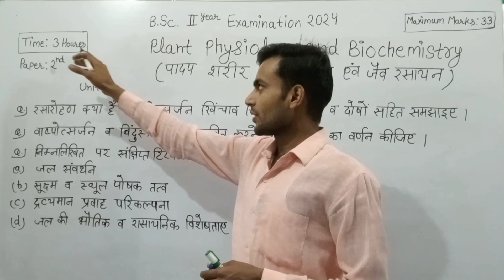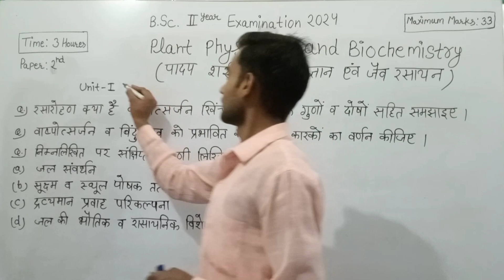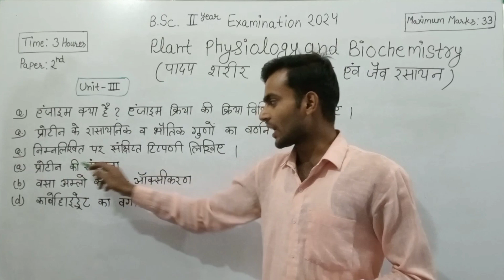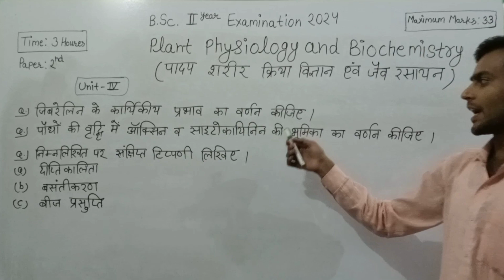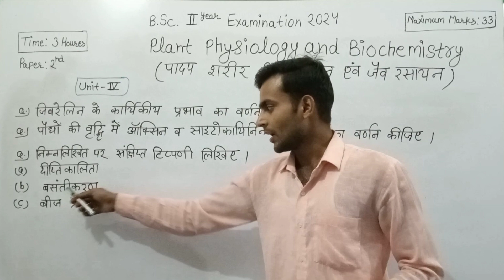B.Sc 2nd Year Exam 2024 most important questions paper 2nd # Plant Physiology and Biochemistry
B.Sc 2nd Year Exam 2024 most important questions paper 2nd
# Plant Physiology and Biochemistry
(पादप शरीर क्रिया विज्ञान एवं जैव रासायन )

B.Sc/B.Sc B.ed 3rd year
B.Sc/B.sc b.ed 1st year
B.Sc/B.Sc b.ed 2nd year
Regular Classes📖 Availble here :-
🔴 ʟɪᴋᴇ💖
🔴 ꜱʜᴀʀᴇ💖
🔴 ꜱᴜʙꜱᴄʀɪʙᴇ💖

 ** important Question For B.sc 2nd Year First Paper Structure And Function Of invertebrates Types  **